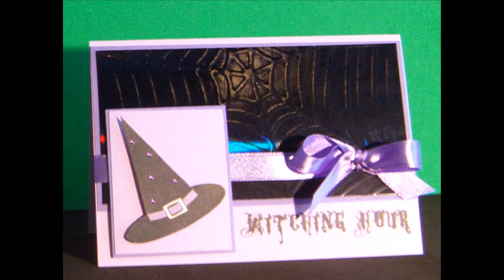Witching Hour Halloween Card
This card uses my Witches Hat Free Digital Stamp and Witching Hour sentiment, if you would like them, please